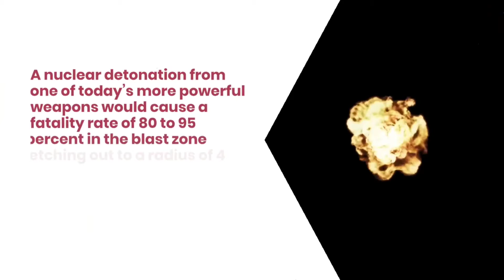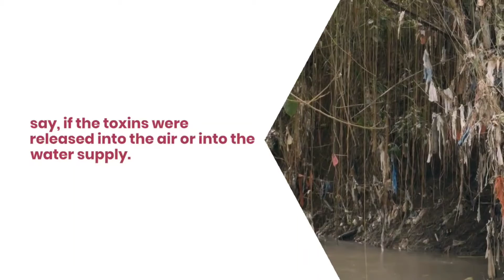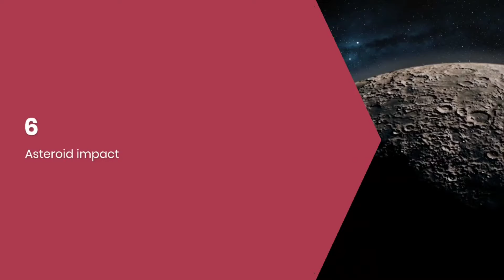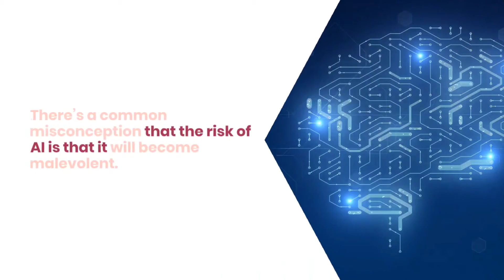10 Ways The World Is Most Likely To End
The End of the World Is Closer Than It Seems.
Prediction of apocalyptic events that would result in the extinction of humanity and would perish our planet earth has been ever made since the beginning of this era and the recent pandemic has shown is the end is near?
Watch out for this video to find out